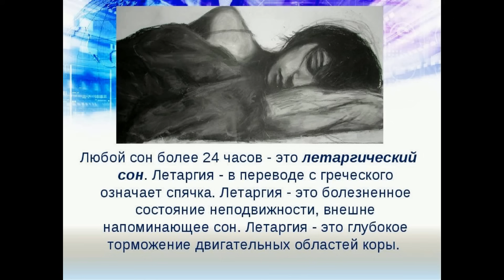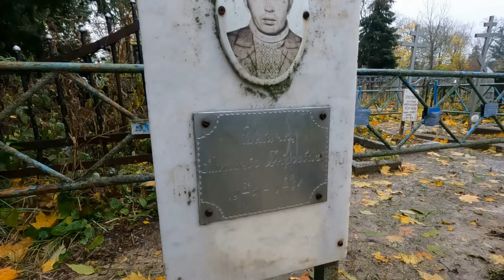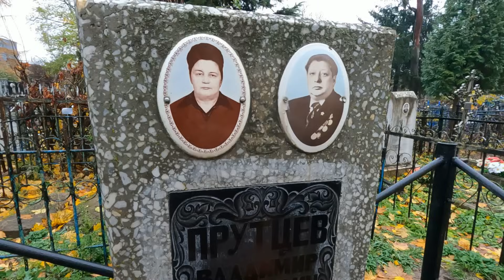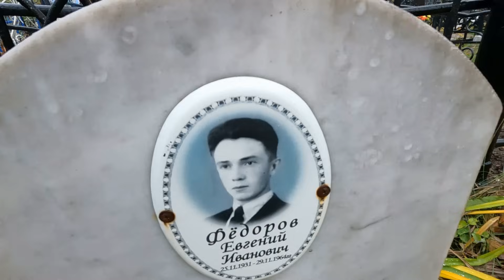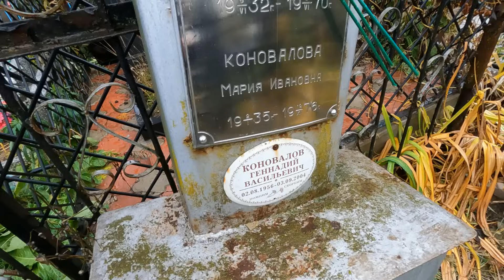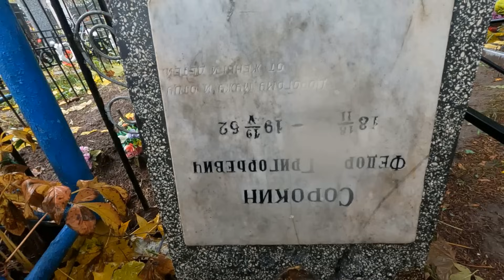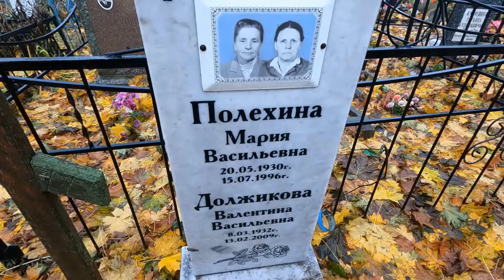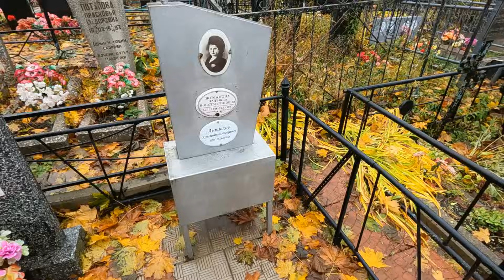МОГИЛЫ ЖЕНЩИН ПОХОРОНЕННЫХ ЗАЖИВО НА СЕВЕРНОМ КЛАДБИЩЕ/КЛАДБИЩЕ БЕЗДОМНЫХ ЛЮДЕЙ/УЖАСНОЕ КЛАДБИЩЕ